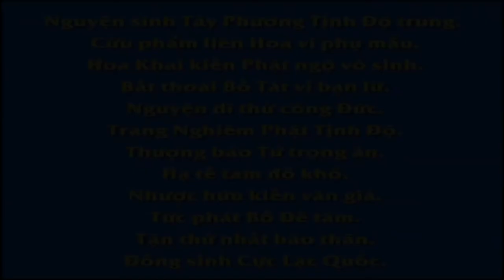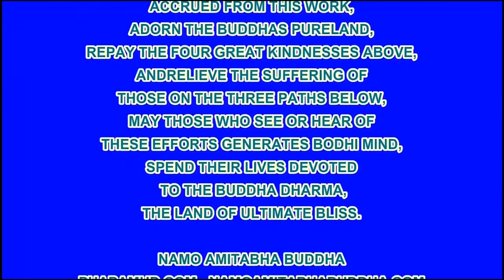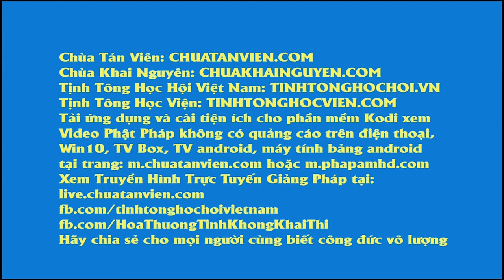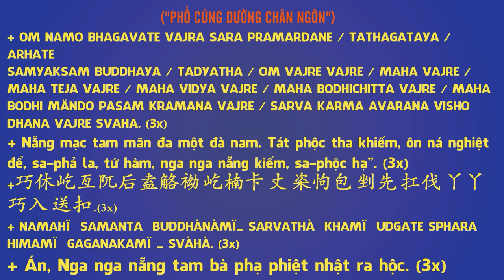Trị Bệnh Hiểm Nghèo , Phim Hoạt hình Phật Giáo, Pháp Âm HD